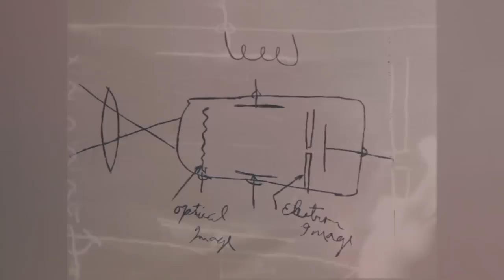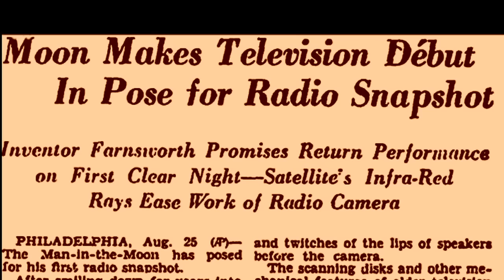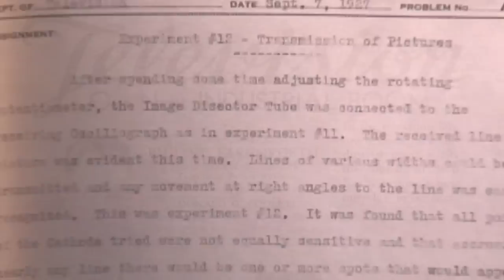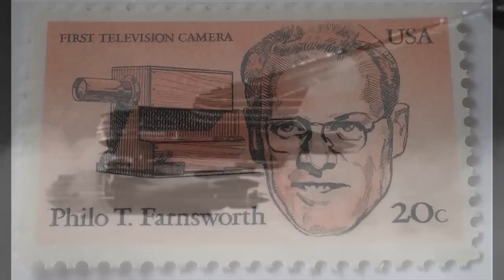The Most Famous Man You Never Heard Of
The great grand daughter of Philo T. Farnsworth tells the story of the teenagers who invented television in 1927.  Watch this and help Jessica spread the truth about the most famous man you should have heard of.